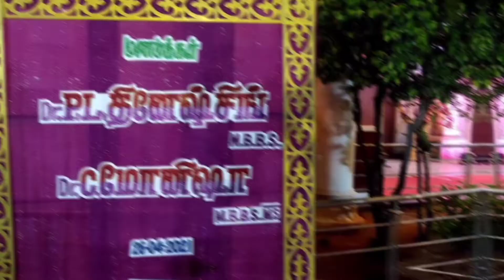Valli Cine Decorators || Wedding Planner || Stage Decoration || Events Management || 8870752058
Valli Cine Decorators || Wedding Planner || Stage Decoration || Events Management